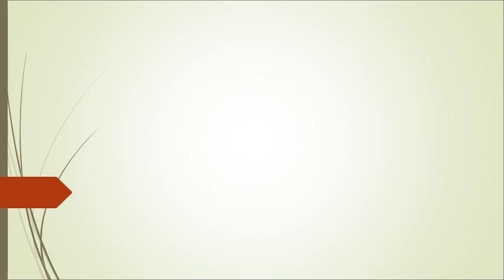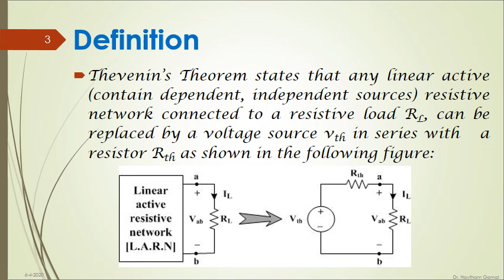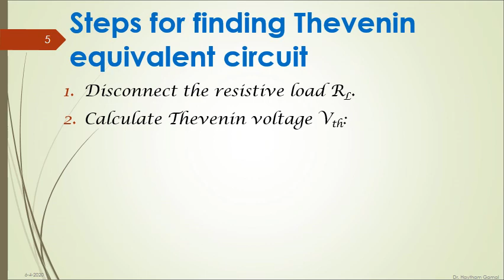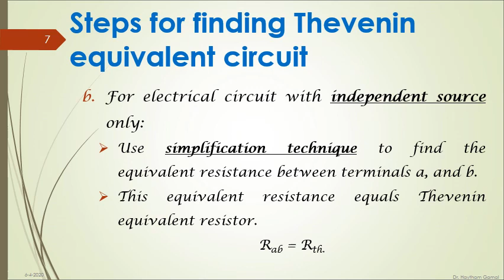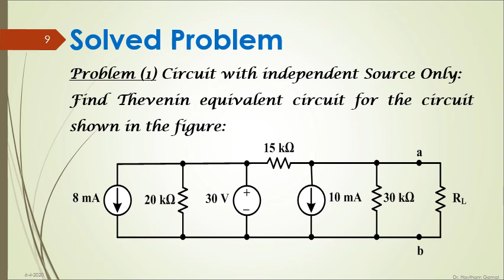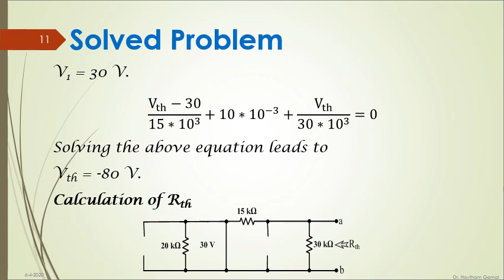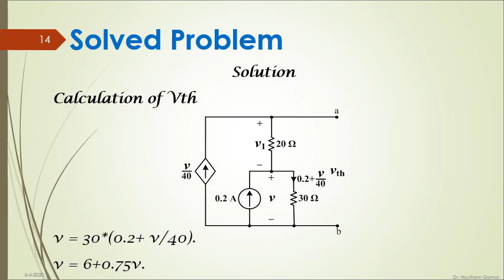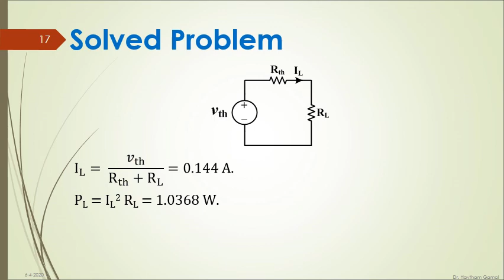Thevenin Theorem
Thevenin Theorem Explanation with Solved Problems